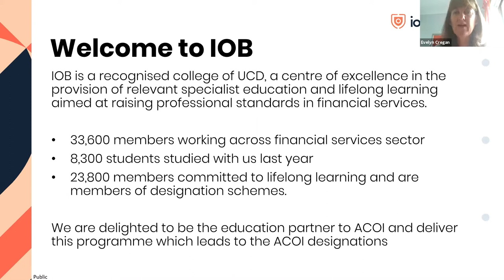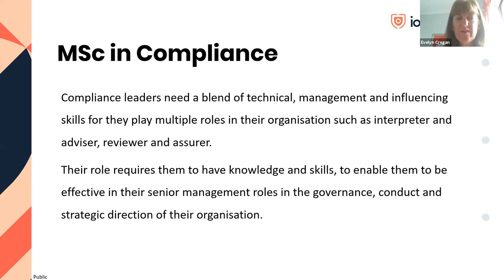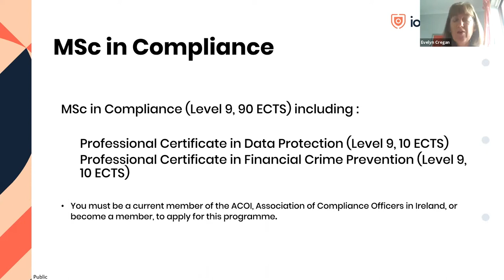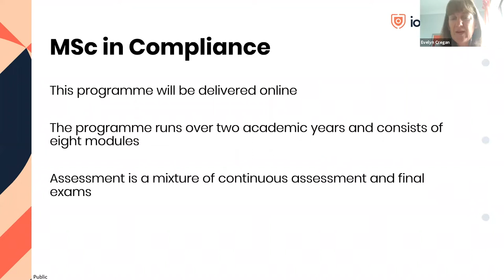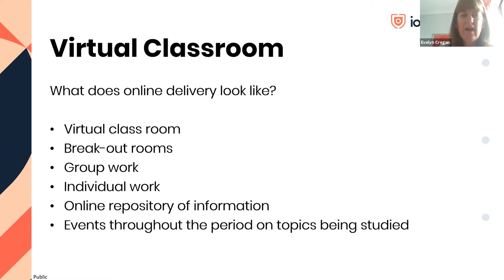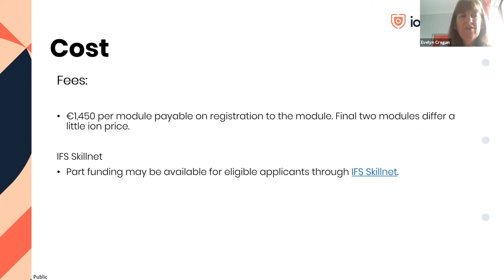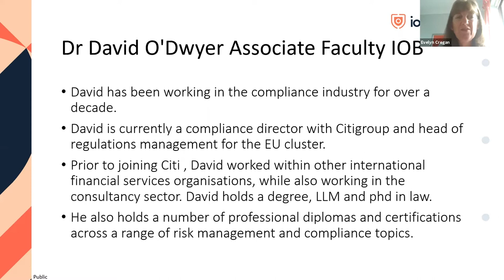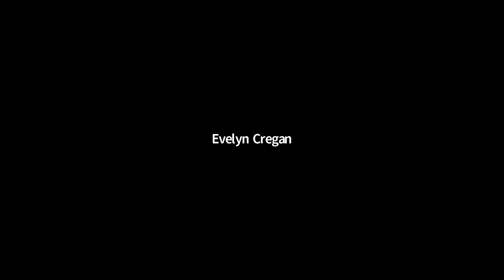Compliance – Understanding the Regulatory Landscape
In August 2021, IOB Associate Faculty, Dr. David O’Dwyer, Compliance Director at Citi talked to us on the regulatory landscape and the current issues facing compliance officers and Michael Kavanagh ACOI CEO discussed how ACOI supports compliance professionals.